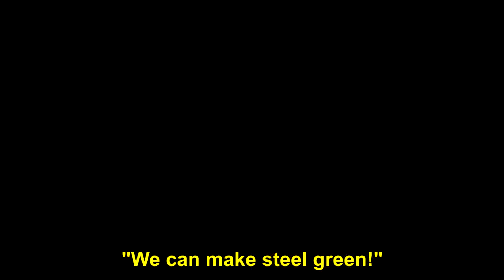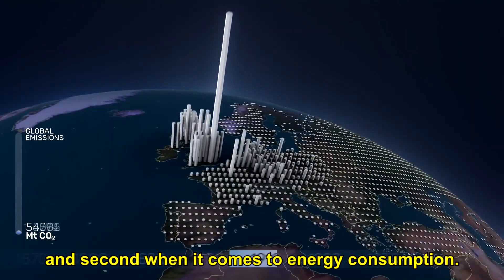“Green Steel” is No Longer a Dream!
Submitted by Leonardo Augusto Perdigao Vieira, Instituto Federal de Minas Gerais – Ouro Branco